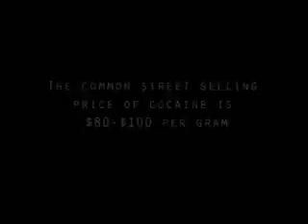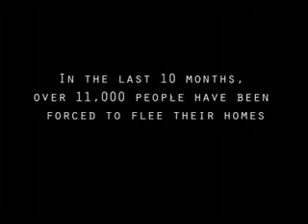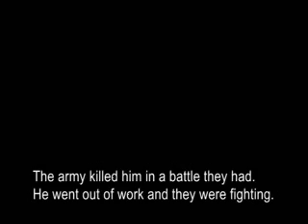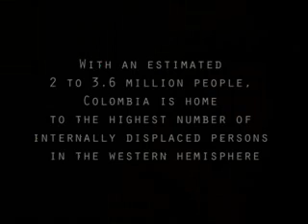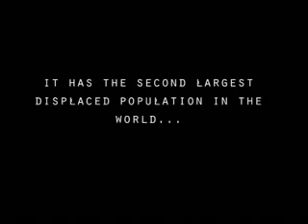Colombian Coca Farmers living targets. WAR ON DRUGS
Rosalda is a small-scaled farmer who has no other option than to grow coca to stay alive. American and Colombian government join effort to fight drugs and insurgent groups by spraying pesticides over Rosalda's single source of income; her quarter hectare of coca plantation.